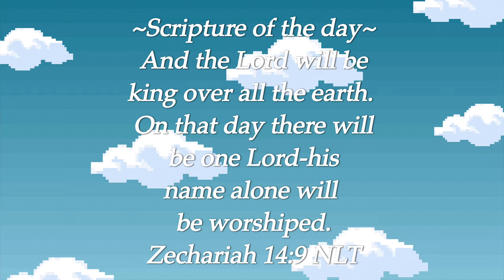Top 7 Best Tips for retaining Length & getting Long Healthy Natural Hair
My middle name is Joy so that’s where I came up with DestinyJoy lol. I am still learning and growing with this channel but I make Natural hair, Makeup and Hauls. I also do different kinds of unboxing videos. Thank you for your support. XOXO

I’m so excited this channel is growing and I looking forward to the future with this channel. If you have any suggestions for future videos please let me know.(:

~I bought everything with my own money~

~Hair~
Bringrai hair oil
Rosemary essential oil
Grapeseed oil
Argan oil
Olaplex No. 7
Ouai thick shampoo
Ouai detox shampoo
Bread clear wash shampoo
Briogeo superfood shampoo
Mielle Rosemary deep conditioner
Amika soul food deep conditioner
Aussie 3 minute moist deep conditioner
Not your mother’s deep conditioner

~Makeup~
Rimmel London matte primer
Colourpop pretty fresh setting powder in 18W
Colourpop Tinted Moisturizer in Dark 18W
Fenty mascara in hella thick
Flower knows eyeliner in black
Nyx Cosmetics lip liner in Expresso
Nyx lip gloss

Facts about me:
Name: Destiny
Age: 33
Location: Atlanta, GA
Hair: Type 4, Fine strands, Low Porosity, Low to Medium Density Natural hair